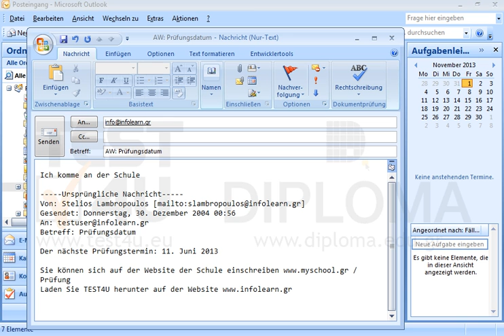Antworten Sie auf die Nachricht mit dem Betreff Prüfungsdatum, die sich im Ordner Posteingang...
Antworten Sie auf die Nachricht mit dem Betreff Prüfungsdatum, die sich im Ordner Posteingang befindet, und geben Sie am Anfang der neuen Nachricht den Text ich komme an der Schule vorbei einMöchten Sie mehr. Laden Sie das TEST4U demo herunter